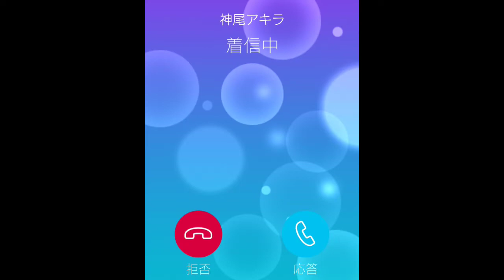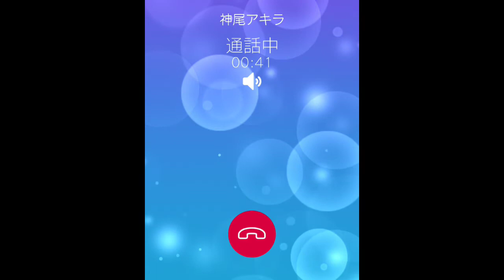【テニラビ】2022年バレンタイン&ホワイトデー 神尾アキラ【フルボイス電話】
【テニラビ】2022年のバレンタインとホワイトデーのストーリーとメッセージ、電話の遠山金太郎ver.です